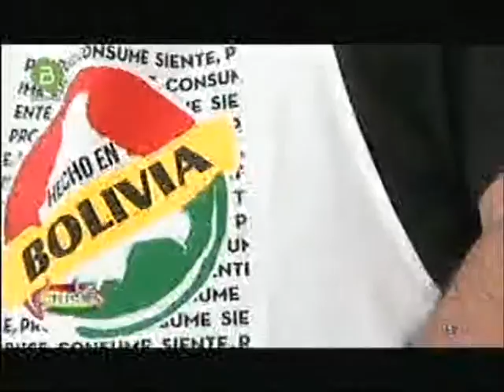VICEMINISTRO BAZURCO EN PROGRAMA "LA JUSTA" PNAUP